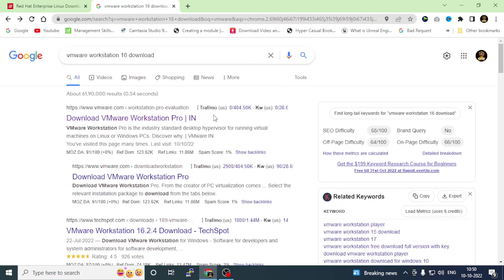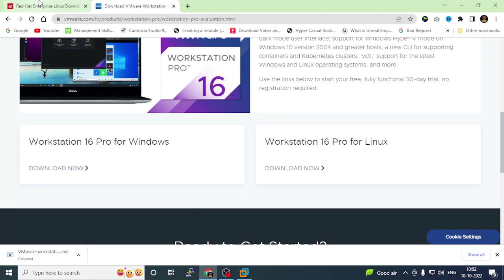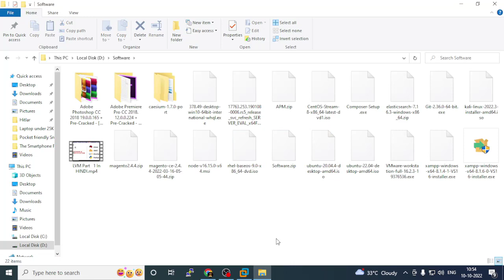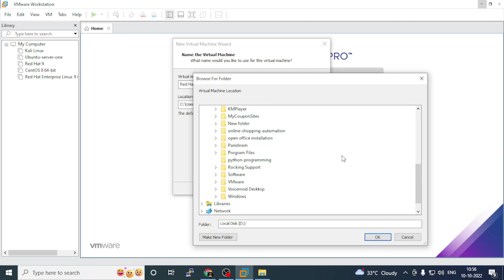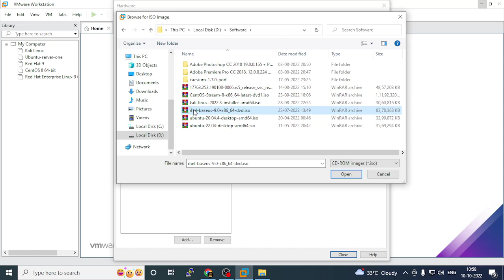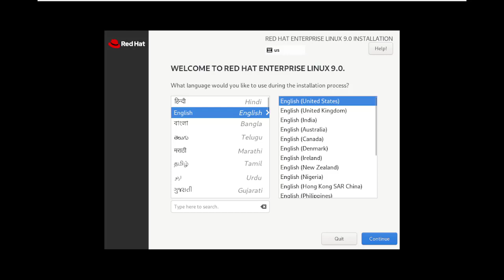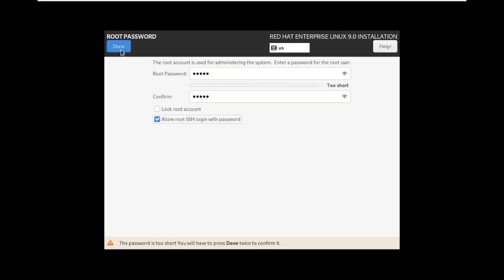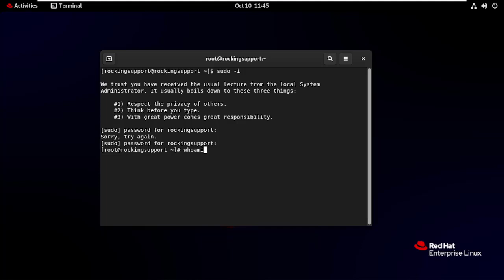Redhat 9 Install | How to install Redhat 9 on windows 10 using vmware workstation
In this video, I'll show you how to install Redhat 9 on windows 10 using vmware workstation 16 pro. I'll cover everything from the installation process to configuring the system and installing the applications.

If you're a Redhat fan and want to install Redhat 9 on your Windows 10 laptop or desktop, then this video is for you! I'll walk you through the entire installation process, from start to finish, using vmware workstation 16 pro. Whether you're a seasoned linux fanatic or you're just getting started with virtual machines, this video is for you!